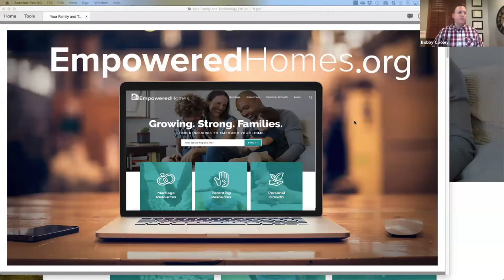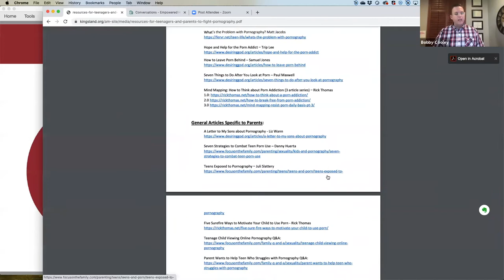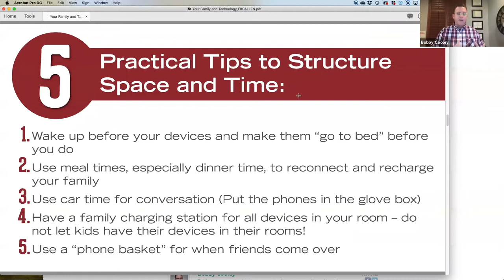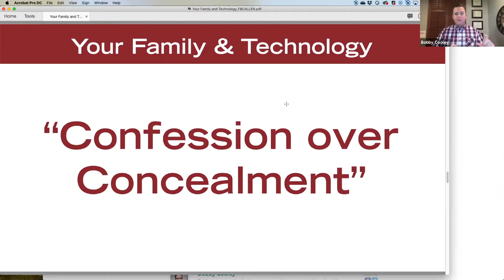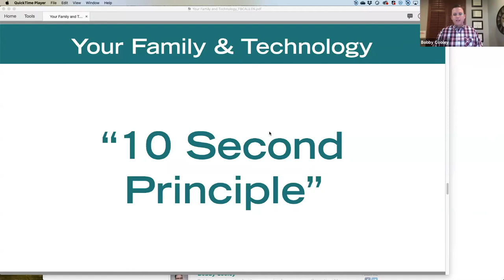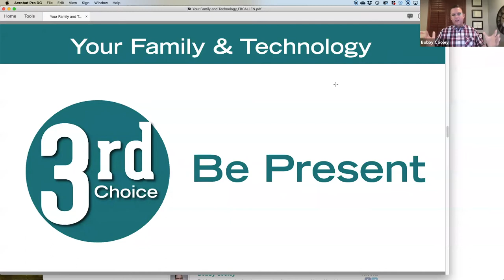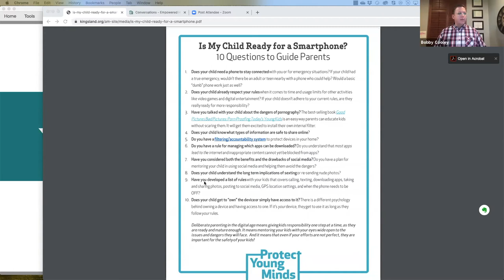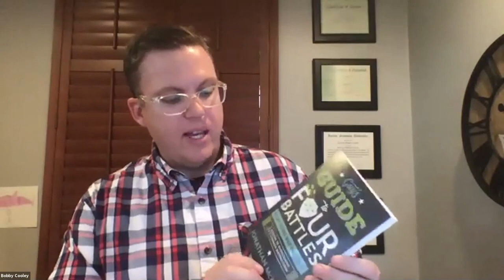Your Family and Technology (Webinar)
Making good choices about technology is more than just using good internet filters and determining screen-time limits for our family. Join us as we discuss how all families wrestle and struggle with technology. We will provide some practical tools to help you make wise and responsible technology decisions in your home. Even in a world full of devices, you can make some simple choices that can put technology in its proper place in your home.

The Teen's Guide to Social Media... and Mobile Devices: 21 Tips to Wise Posting in an Insecure World

Raising Worry-Free Girls: Helping Your Daughter Feel Braver, Stronger, and Smarter in an Anxious World

The Guy's Guide to Four Battles Every Young Man Must Face: a manual to overcoming life’s common distractions

Rethinking Sexuality: God's Design and Why It Matters

Growing With: Every Parent's Guide to Helping Teenagers and Young Adults Thrive in Their Faith, Family, and Future